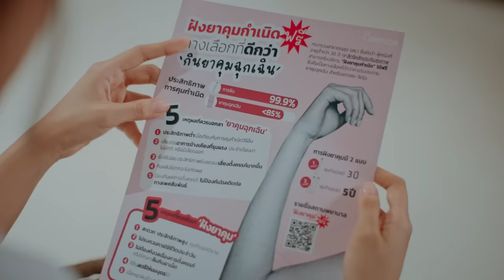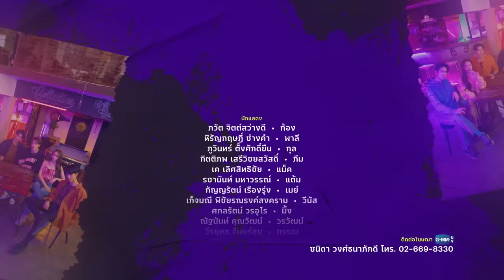[Eng Sub] WEDNESDAY CLUB คนกลางแล้วไง | EP.2 [4/4]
WEDNESDAY CLUB คลับที่รวบรวมลูกคนกลางที่รู้สึกไม่ได้รับการยอมรับ ความรู้สึกที่ไม่มีคนสนใจ มารวมตัวกัน โดยมีสมาชิกทั้ง 7 คน ได้แก่ “ก้อง” (โอม ภวัต), “พาลี” (นานิ หิรัญกฤษฎิ์), “แต้ม” (ฟิล์ม รชานันท์) , “เมย์” (พิพลอย กัญญรัตน์), “กุล” (ภูวินทร์ ตั้งศักดิ์ยืน), “แม็ค” (เค เลิศสิทธิชัย), และ “ภีม” (สตางค์ กิตติภพ) โดยมีกฎเหล็ก คือ สมาชิกห้ามรักกัน เพื่อรักษามิตรภาพนี้ไว้ แต่กฎข้อนี้ก็ถูกทำลายลง ด้วยความสัมพันธ์อันซับซ้อนของสมาชิก ซึ่งนำมาสู่ความลับ และเรื่องราวในชีวิตของพวกเขาที่ไม่มีใครอยากให้ถูกเปิดเผย

โอม ภวัต จิตต์สว่างดี รับบท ก้อง
นานิ หิรัญกฤษฎิ์ ช่างคำ รับบท พาลี
ภูวิน ภูวินทร์  ตั้งศักดิ์ยืน รับบท กุล
เค เค เลิศสิทธิชัย รับบท แม็ค
สตางค์ กิตติภพ เสรีวิชยสวัสดิ์ รับบท ภีม
ฟิล์ม รชานันท์ มหาวรรณ์ รับบท แต้ม
พิพลอย กัญญรัตน์ เรืองรุ่ง รับบท เมย์
โฟร์ ศกลรัตน์ วรอุไร รับบท มิ้ง
ปิ่น เก็จมณี พิชัยรณรงค์สงคราม รับบท วีนัส
อาร์ม วีรยุทธ จันทร์สุข รับบท กรรณ
บิ่มบี๊ม แพรขวัญ ผ่องสกุล รับบท กันยา
ปาแปง พรหมพิริยะ ทองพุทธรักษ์ รับบท กานต์
โต๋ ทินพันธ์ ตันตุ้ย รับบท ทิม
พร้อม ทีปกร ขวัญบุญ รับบท โปรตอน

กำกับซีรีส์ : ไชยณรงค์ แต้มพงษ์

ติดตาม WEDNESDAY CLUB คนกลางแล้วไง

มีกันไม่เหลือใคร (All or Nothing) Ost.WEDNESDAY CLUB คนกลางแล้วไง - Satang Kittiphop

Subtitles
Portuguese : NANI BRASIL, GMMFAN BRASIL, PONDPHUWIN BRASIL E OHM PAWAT BRASIL
Spanish (Latin America) : (PhuwinTangsakyuenPerú)
Vietnamese : U mê con Gờ dù nó ngang ngược
French : @roman0scope (Instagram)
Japanese : RJ24
Burmese : @ohmuniverse_mm